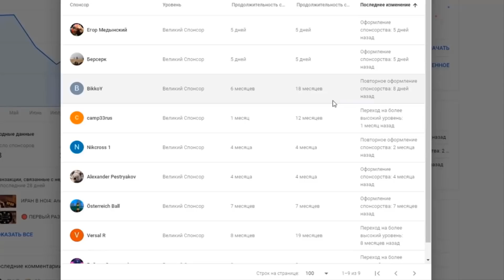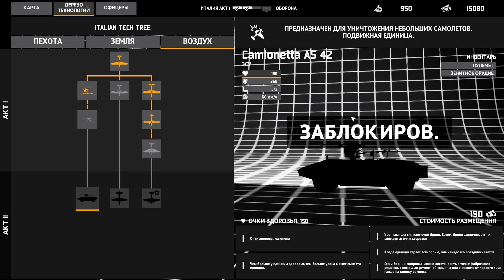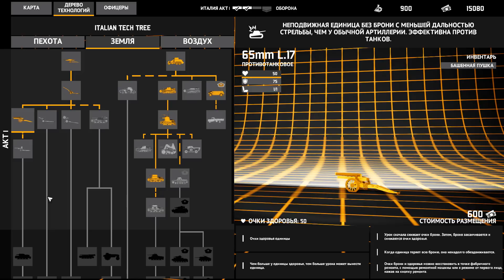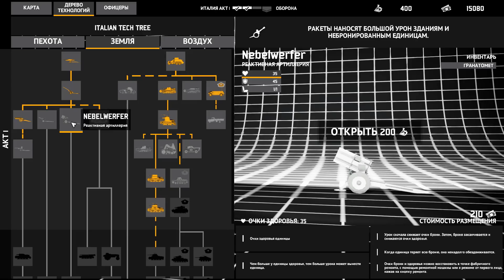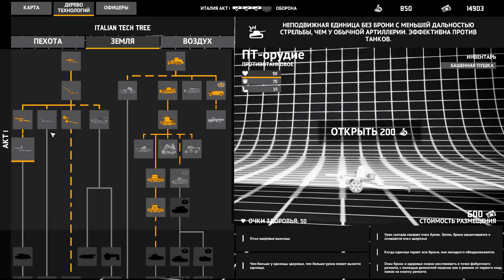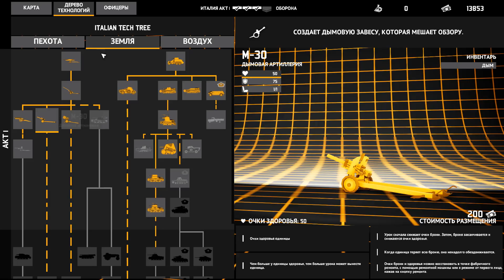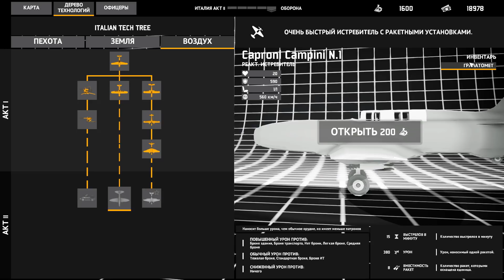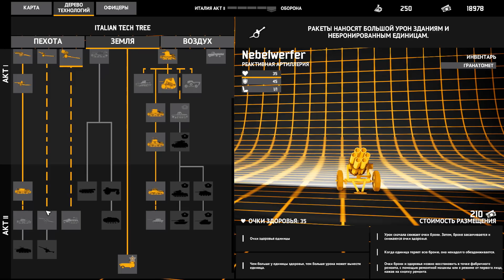СВЕРХСЕКРЕТНОЕ ОРУЖИЕ В Total Tank Simulator #2 - Дополнение на Италию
Прохождение - монтаж за Италию в новом дополнении для Total Tank Simulator на максимальной сложности.